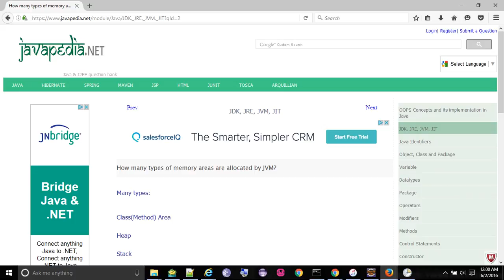How many types of memory areas are allocated by JVM? - javapedia.net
How many types of memory areas are allocated by JVM?
- javapedia.net